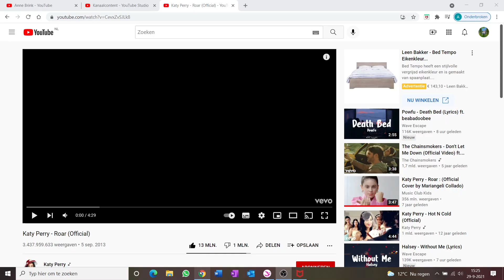Star stable Serie de avonturen van het wilde paard